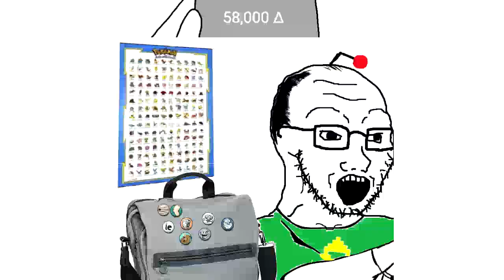It's Over - Badfinger SMV (soy music video)